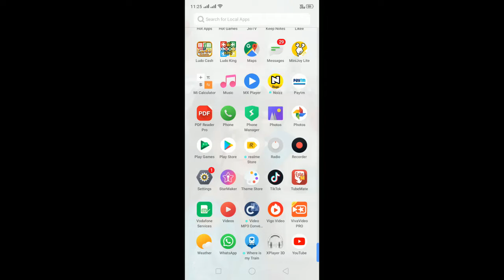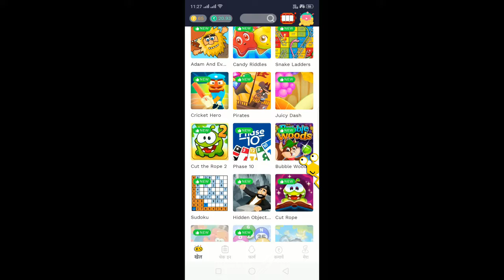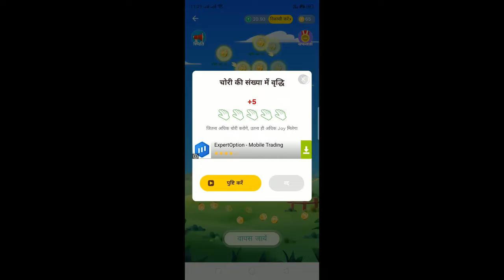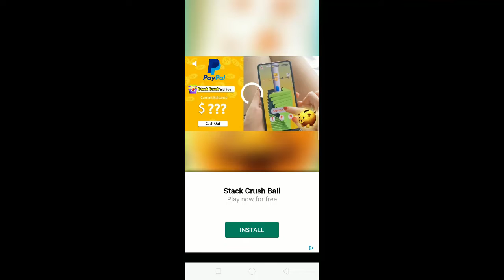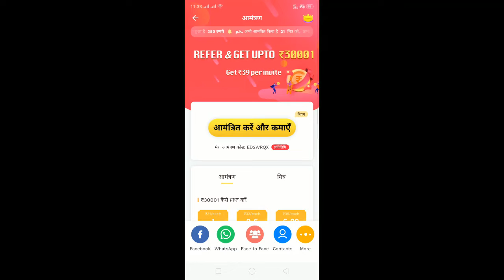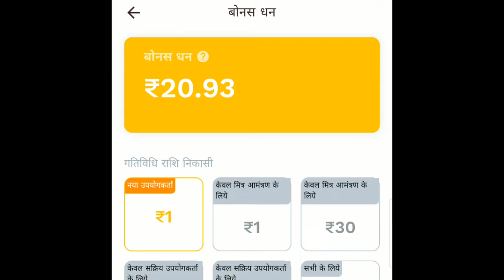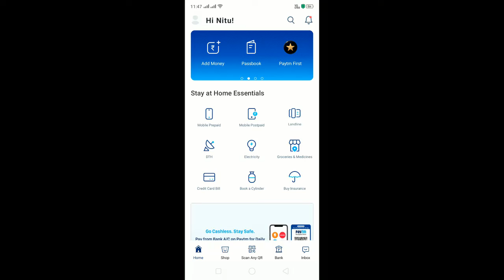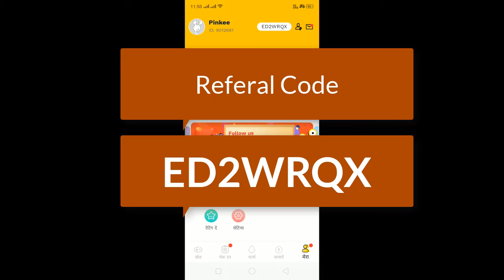Top Online money app with proof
● ► Download this app and Play games and earn Paytm cash!
● ► Referal code - JZDEDY5